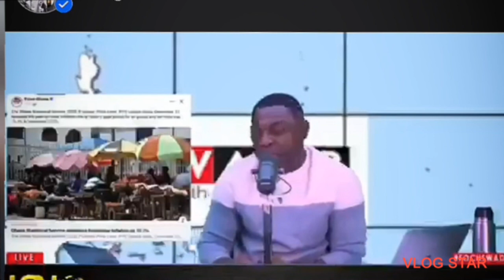Tracey's DAUTA is Father of Dr.Kwaku Oteng, Kelvin Taylor drops Video + F!res Osei Kwame